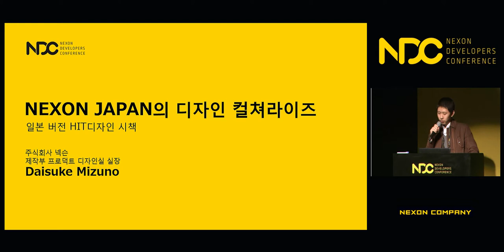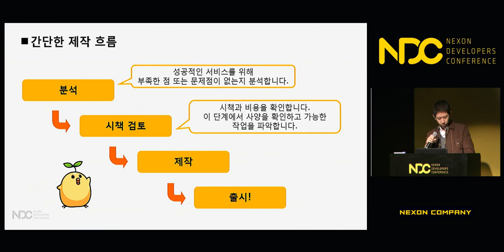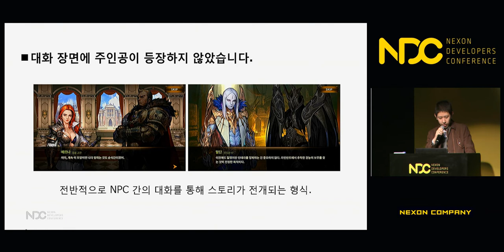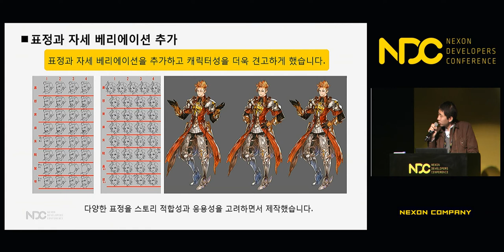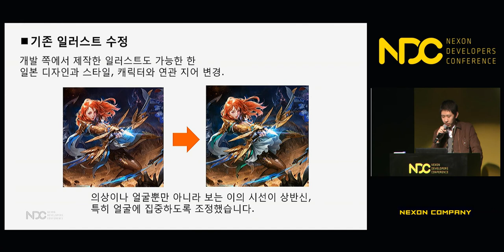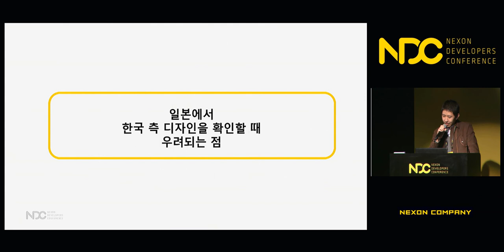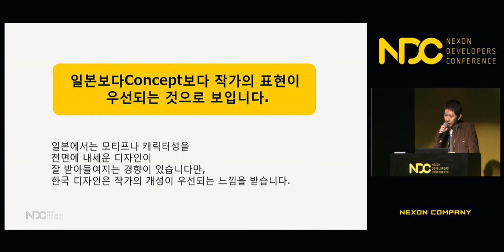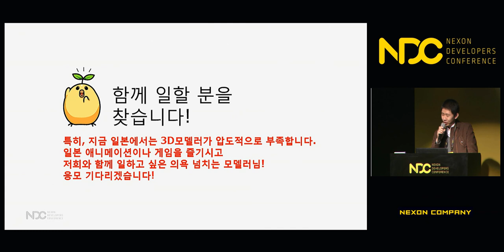[NDC] How we "culturize" 'HIT' to Japan market?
NDC 2018  [How we "culturize" 'HIT' to Japan market?] 세션 공유드립니다.

1. 발표자 성함 : Daisuke Mizuno

2. 세션 소개 : 일본 게임시장에서 성공한 "HIT"는 일본에서 런칭하기 위해 많은 변경이 반영되었습니다.
이 세션에서는 일본의 게이머가 어떤 그래픽을 선호하는지 실제로 HIT의 그래픽은 어떻게 변경되었는지를 사례를 곁들여 소개합니다.

A lot of proposals were made after we decided "HIT" to be released in Japan market. I introduce what kind of graphic Japanese gamers prefer, and  how I change HIT's game graphic.

감사합니다.